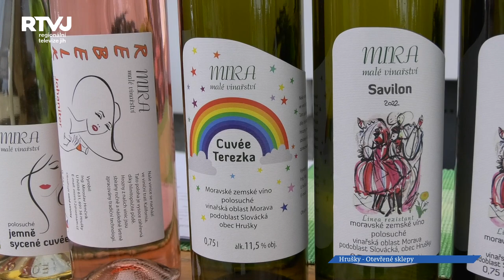Otevřené sklepy v Hruškách každoročně přilákají stovky návštěvníků z celé republiky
Dvaadvacet otevřených sklepů a spousta těch nejlepších vzorků vína k ochutnání. Letošní den otevřených sklepů už nepřipomínal zkázu, kterou přineslo tornádo, jako minulý ročník, a tak si návštěvníci mohli naplno vychutnat nejen víno, ale také nasát pozitivní atmosféru, která v Hruškách první prázdninový den panovala.